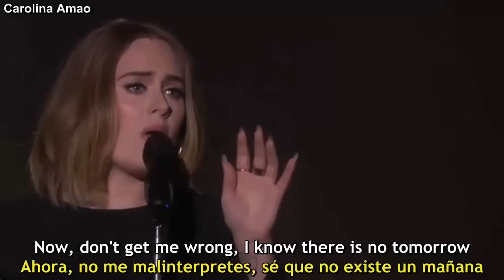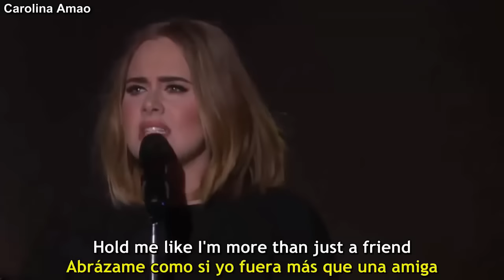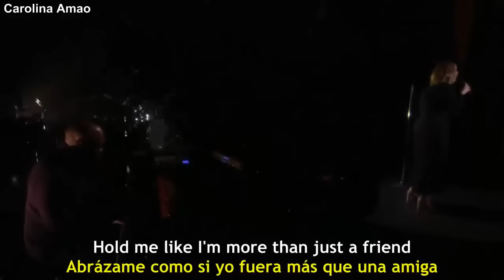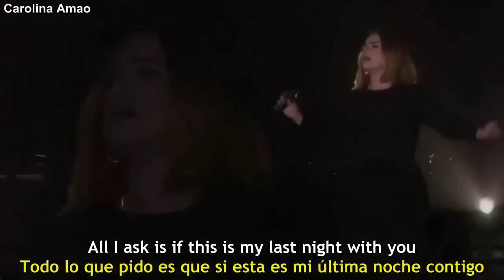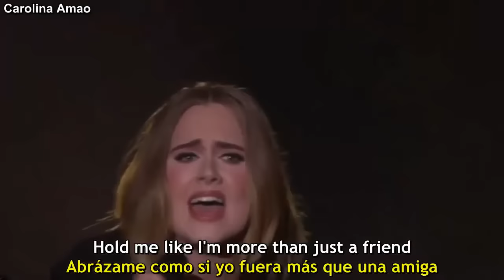Adele - All I Ask (Live 2016) (Lyrics)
Adele performs All I Ask (Live 2016) (Lyrics) (Español) HD All i Ask official video